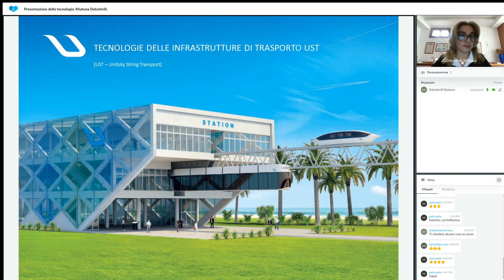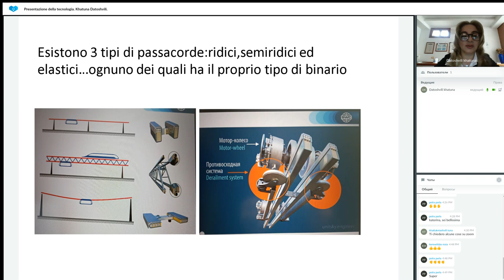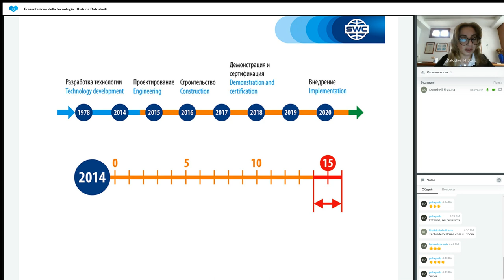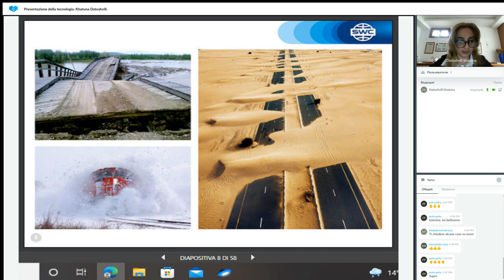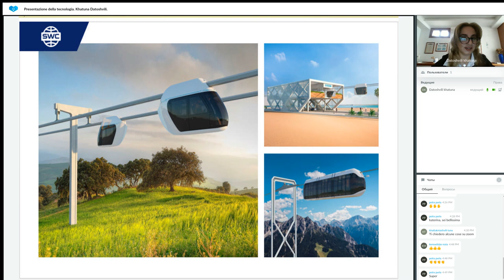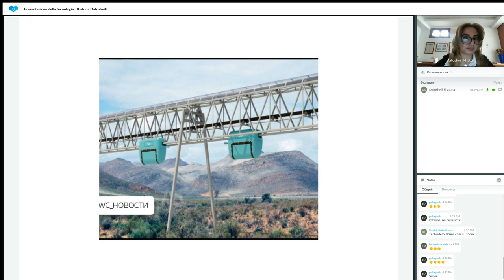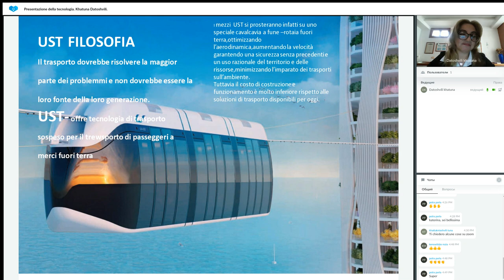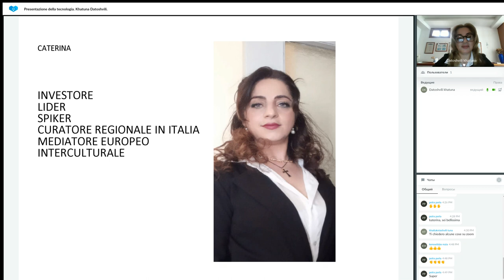Presentazione della tecnologia 18.09.2023 Khatuna Datoshvili